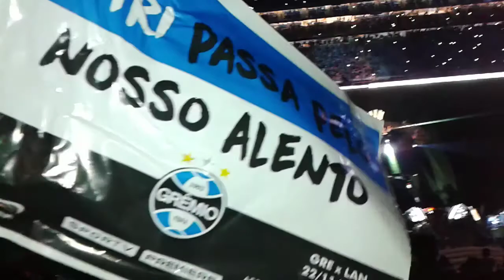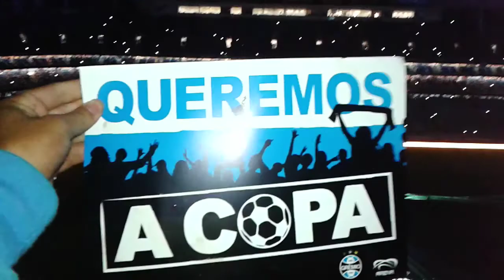SHOW DE MICHEL TELO ANTES DO JOGO DO GRÊMIO MUITO TRI DA-LHE GRÊMIO 1 X 0 LANÚS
EU REGISTRANDO A FESTA ANTES DO JOGO DO GRÊMIO GANHAMOS DE 1 X 0 LANÚS GRÊMIO RUMO AO TRI DA AMÉRICA